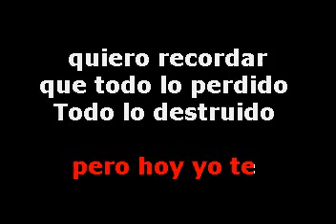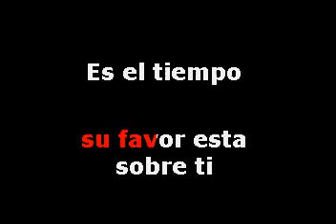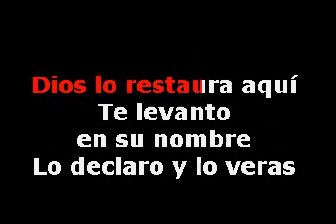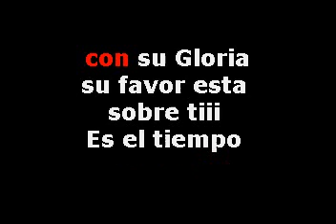jose luis reyes te levanto voz+letras ADK